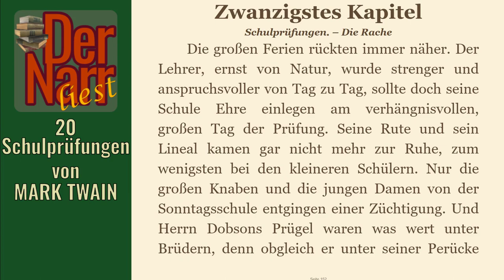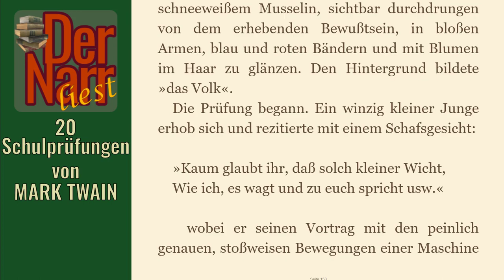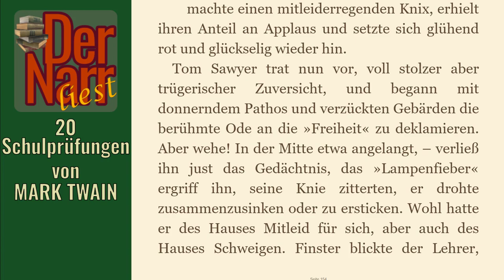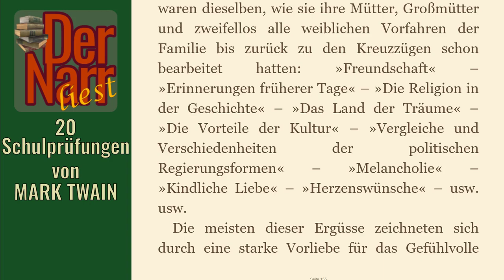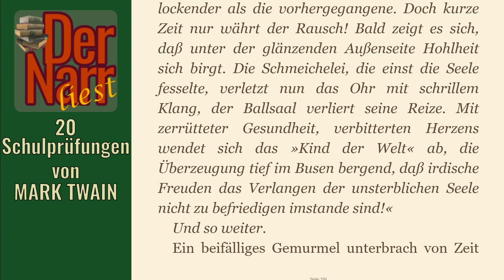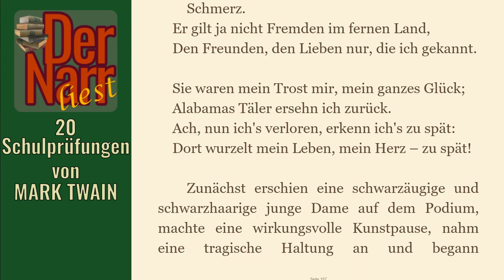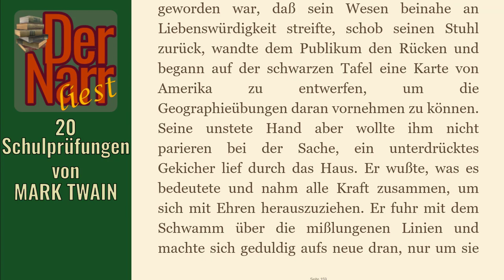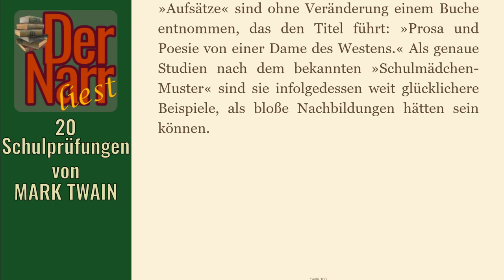Der Narr liest Folge 86: Tom Sawyers Abenteuer - 20 Schulprüfungen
eine Tom Sawyer Geschichte von MARK TWAIN - "20 Schulprüfungen"

hofnarrgiaccomo(at)web.de